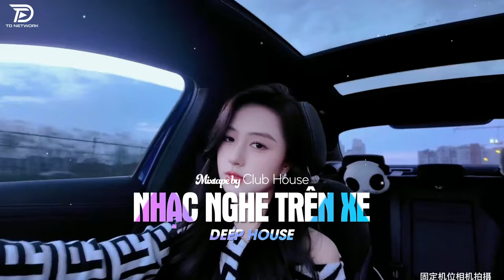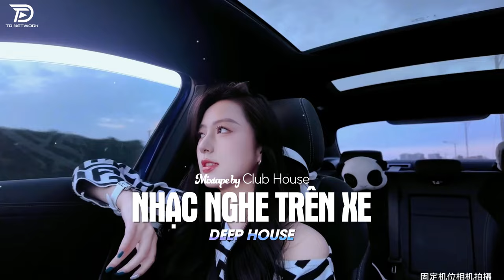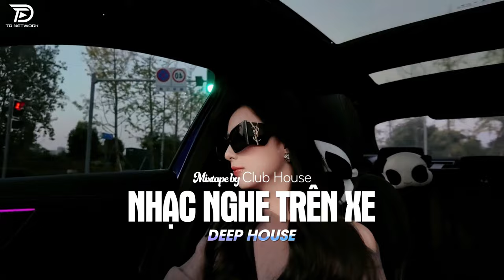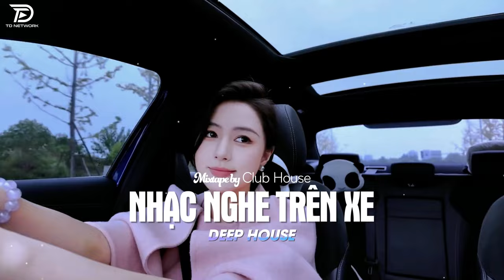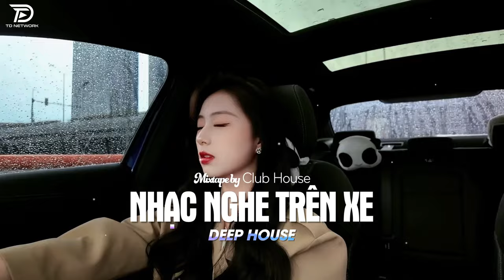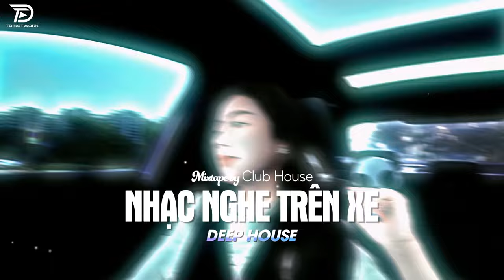BÀI NÀO CŨNG CUỐN - SAI NGƯỜI SAI THỜI ĐIỂM REMIX | MIXTAPE DEEP HOUSE CỰC XỊN HOT TIKTOK 2024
BÀI NÀO CŨNG CUỐN - ĐỪNG HỎI EM ỔN KHÔNG REMIX | MIXTAPE DEEP HOUSE CỰC XỊN HOT TIKTOK 2024